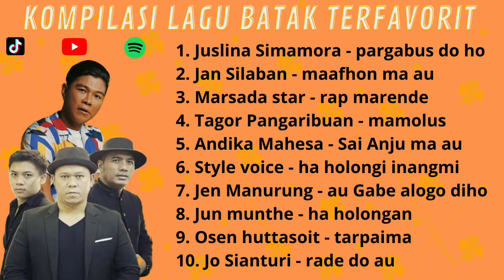best kompilasi lagu Batak paling viral || kumpulan lagu Batak terbaru dan ter enak di dengar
best kompilasi lagu paling banyak peminatnya Dan terfavorit 2022

1. 00:00 parhabus do ho
2. 07:05 maafhon ma au
3. 12:08 rap marende
4. 15:52 mamolus
5. 20:22 sai anju ma au
6. 25:21 ha holongi inangmi
7. 31:11 au gabe alogo di ho
8. 35:11 ha halongan
9. 40:49 tarpaima
10. 45:14 rade do au

selamat mendengarkan
terima kasih 🙏🙏